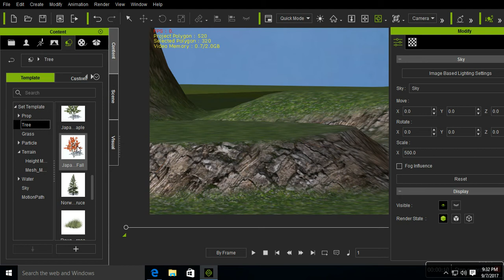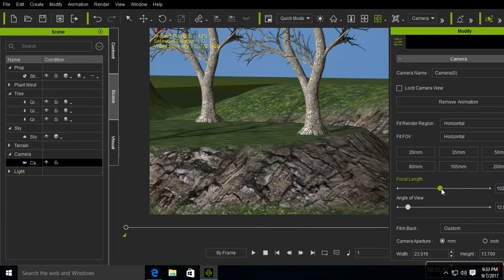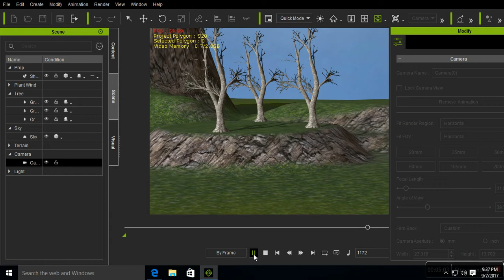iclone 7 zoom in zoom out camara